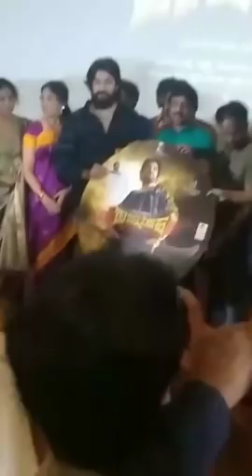Rocking star Yash Talks About Vishnuvardan Daada In RAJASIMHA Audio Launch KFI Updates